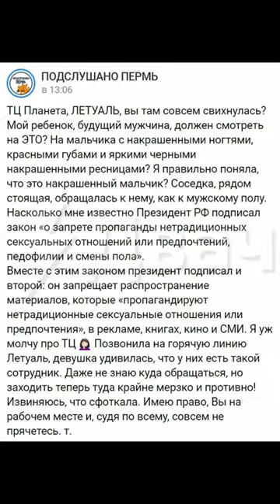Новости за день 3.01.23